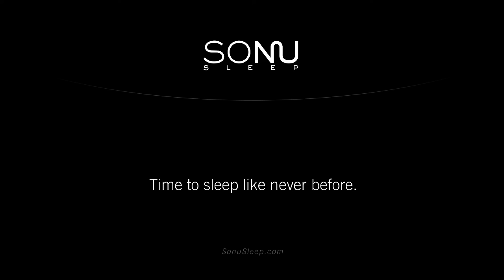The SONU Sleep System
The world has been sleeping on flat beds for centuries - but the human body is not flat... It is now time for a change. Introducing the SONU Sleep System.

Never before have sleepers been able to fully immerse into the mattress. The patented Comfort Channel and layered Support Pillow system allows for the full range of motion of the shoulder and arms within the bed, not just on top. Molding to the sleeper’s unique shape and desired position, the system greatly reduces pressures that have long thought to be unavoidable. Couples enjoy sleeping and embracing without undesirable pressure on arms caused by traditional mattresses. Side-sleepers benefit from not needing to roll-over to relieve pressure on arms and shoulders constantly, resulting in sound sleep throughout the night. Joint and muscle pain, chronic discomfort and injuries in the neck, arms, shoulders and chest can be greatly reduced by SONU's unique immersive support system. The sides of the Comfort Channel also act as hand supports when holding a device or book, reducing hand and wrist tension when reading and watching. Sleepers who snore on their backs can finally roll to the side to help alleviate snoring without the discomfort traditionally experienced.

We have revolutionized the mattress... It is finally time to sleep like never before.